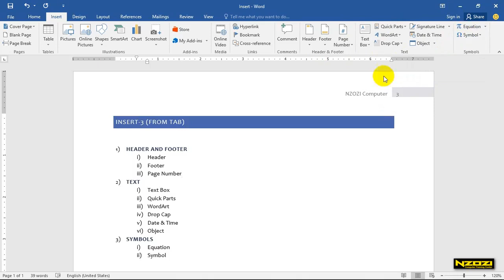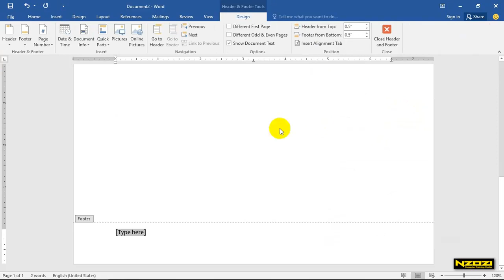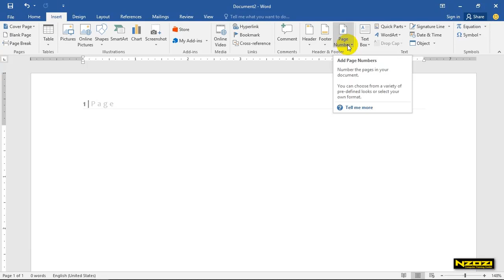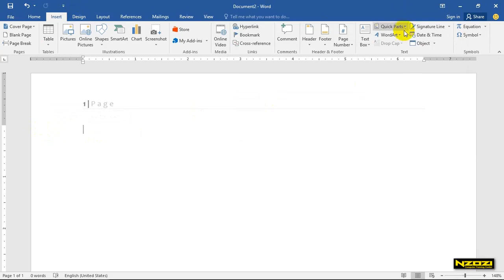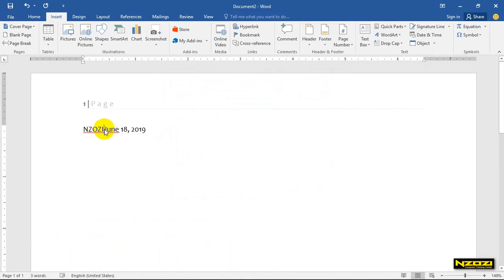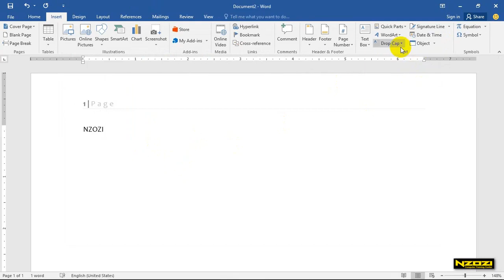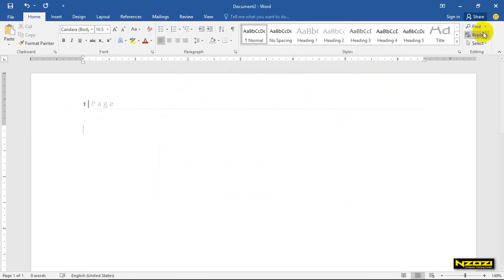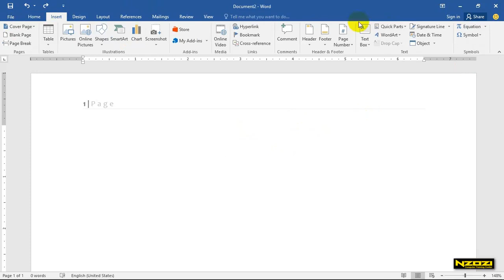Microsoft Word Tutorial-5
ေက်းဇူးျပဳ၍Subcsribeကိုႏိွပ္ေပးပါလို႔ေမတၱာရပ္ခံပါတယ္ေနာ္
Youtube Channel ေလးကို Subcsribe လုပ္ျပီး ေဘးမွာေပၚလာတဲ့ ေခါင္းေလာင္းေလးကို တစ္ခ်က္နွိပ္ထားေပးပါေနာ္။